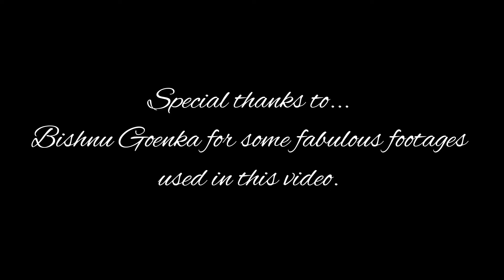Pedal with Tricolor 2024 | A Ride to Bortir Bill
Watch as over 100 dedicated riders come together in a massive peloton, braving the rainy streets on a lazy Sunday morning. As the city slowly wakes up, experience the thrill of riding alongside your favorite cyclists and local cycling groups. Whether you're an early bird or just love the vibe of a city in the rain, this video captures the spirit of cycling at its best!